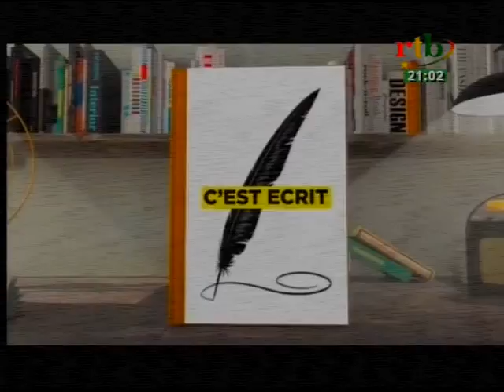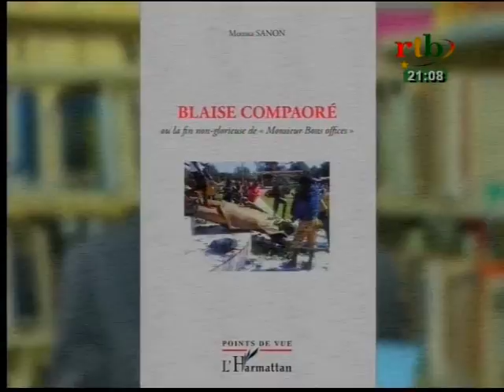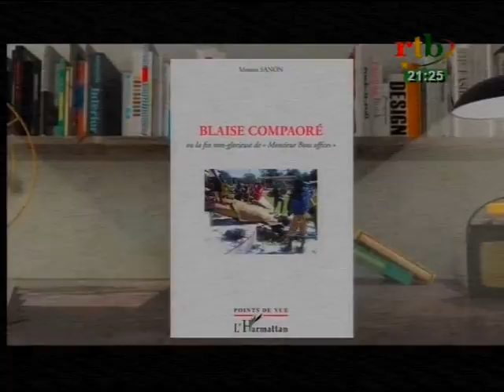RTB - C'EST ECRIT du 19 octobre 2016